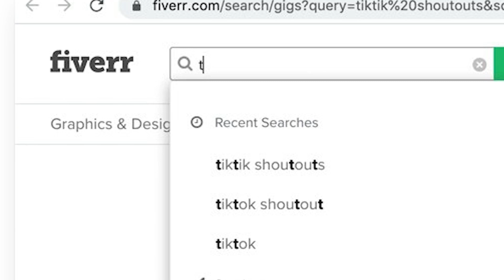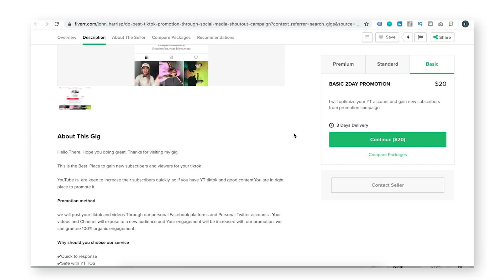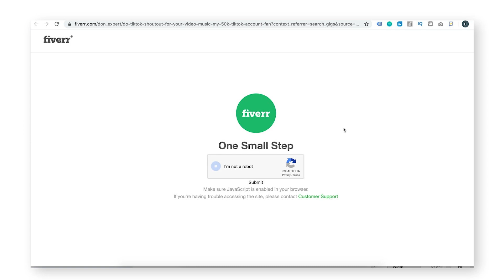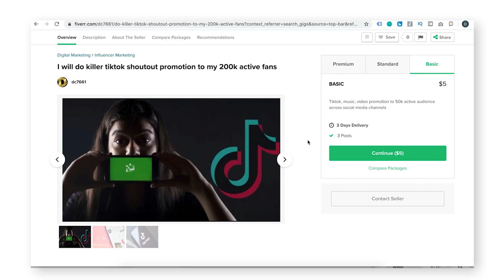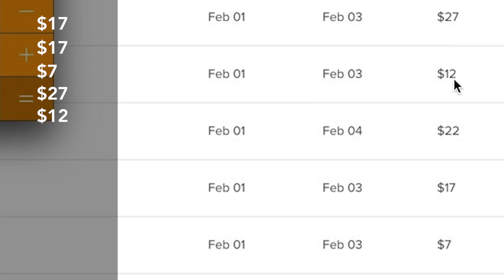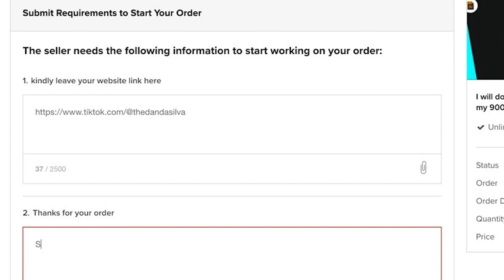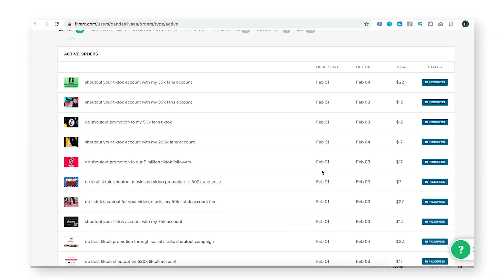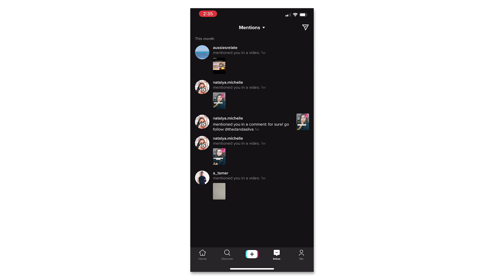Using Fiverr To Get TikTok Famous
I paid multiple fiverr sellers to try and get me TikTok famous… The results were.. well, just watch.

Resources for EVERYTHING in this video (the Fiverr sells, total spent, results, whats I would do different and so much more)

In this video I am going to walk you through a case study where I spend $300 as a challenge to see if I can get ‘TikTok’ famous. Now here is the deal, I am ONLY allowed to use Fiverr sellers and I am NOT allowed to use collaborations to get myself famous. Let’s see if any of these sellers can actually get me famous on TikTok. We are not trying to sell anything on here or drop ship anything from AliExpress. This video is strictly to see if I can get famous on TikTok. We are